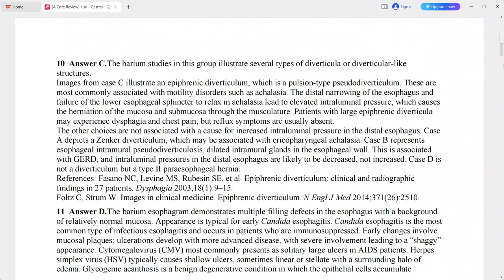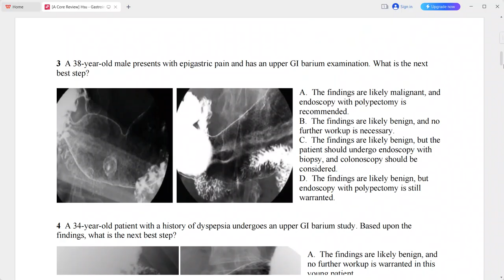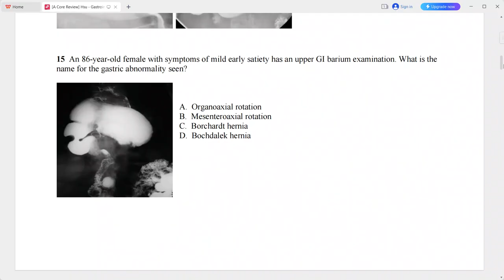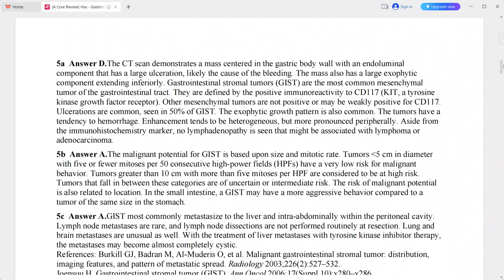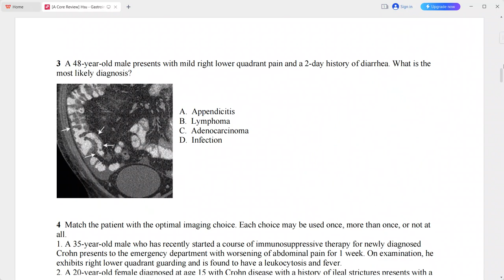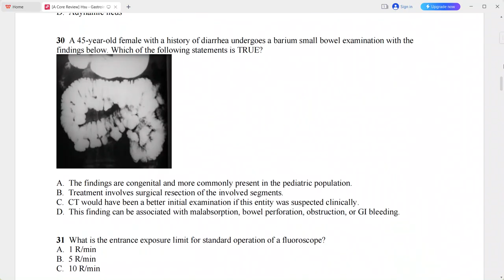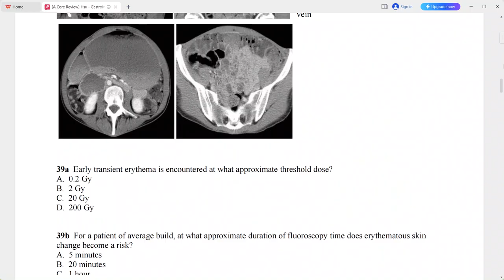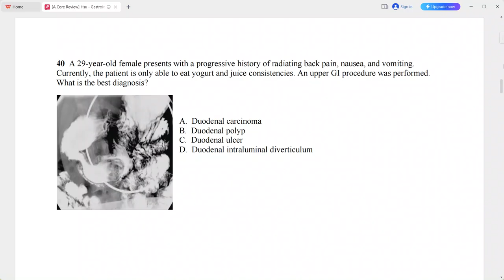GIT A CORE REVIEW